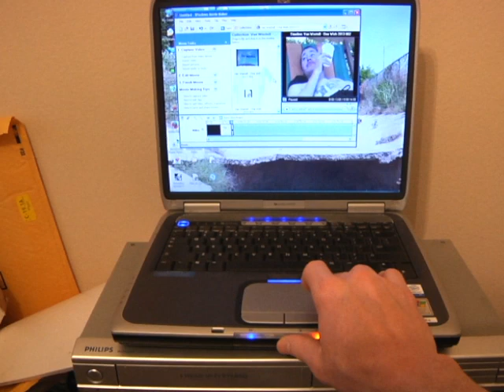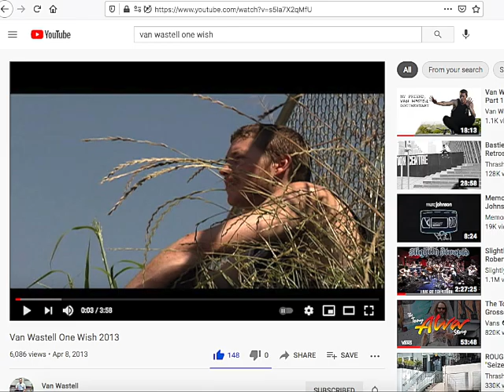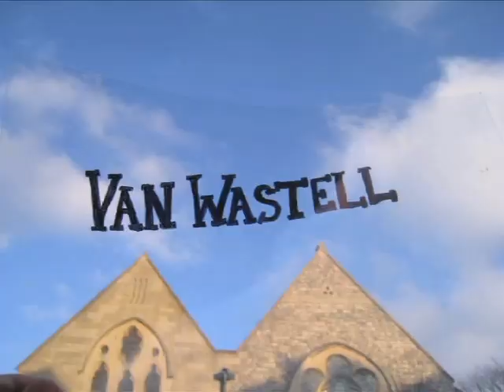Happy Birthday Van Wastell 4-22-2021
Happy Birthday Van Wastell with a Tribute Edit that I made in 2013 with the story behind how I came up with One Wish.